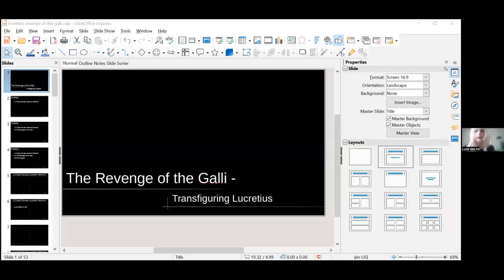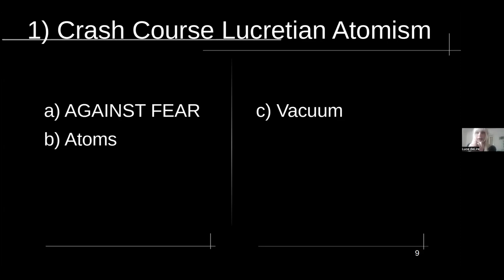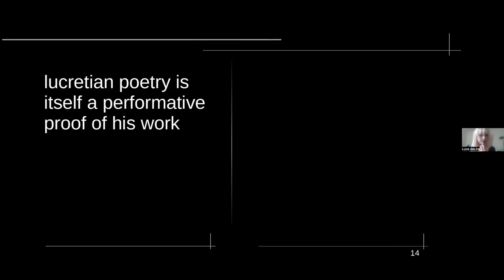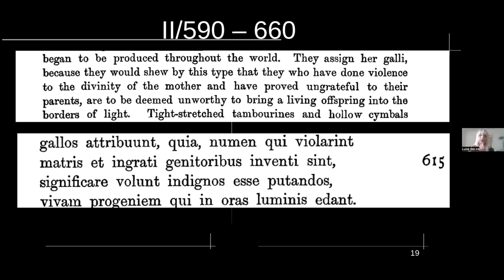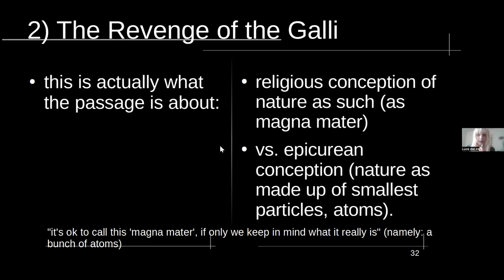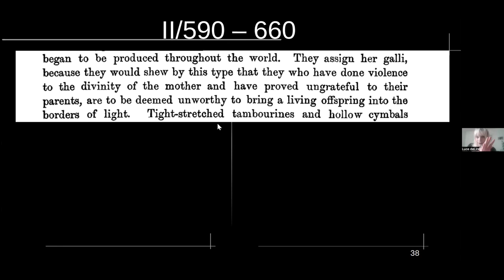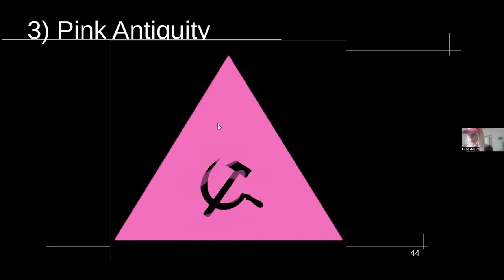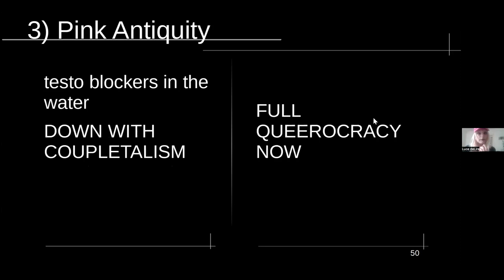Luce deLire - "Revenge of the Galli – Transfiguring Lucretius"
QATC 2022 Day 1 - Luce deLire, "Revenge of the Galli – Transfiguring Lucretius"

Content warning: discussions of transphobia and transphobic violence

Abstract:
World history is determined by a struggle between two forces: The queer class and the P.I.M.P. class. The queer class is a momentary expression of the maximized circulation of libido as such— pink libido. We can see a paradigmatic expression of pink libido in the desire to transition. It is the desire to get out, to change something fundamentally and through the body. Transitioning means that your desire expands into the world. The vast majority of the queer class live in libidinal servitude, producing desire without benefiting from it. Cui bono? The class of people who think that the police are not their problem, but protecting them instead. We abbreviate “the Police Is not My Problem” to P.I.M.P.. The P.I.M.P. class lives off the exploitation of the queer class. Married, heterosexual cis couples, classicists, archaeologists, supermodels, social idols, fathers, teachers, and philosophers are all part of the P.I.M.P. class. They stand in the way of the collectivization of desire a.k.a. Queerocracy. They benefit from the transformation of libidinal capital (pleasure, seduction, jouissance) into financial capital (money). They are the beneficiaries of the police.

History is written by P.I.M.P.s in an incessant appropriation of queer libidinal labor. How can we read history as the product of such appropriation? Where can we spot the traces of a continuously evaporating pink revolution? And how can we speak about it without giving in to the P.I.M.P. lure ourselves? In this performative lecture, Comrade Josephine, the manifestation of pink libido, will outline a program for the study of pink antiquity and exemplify it in a reading of Pompeian graffiti and Lucretian metaphysics – and distill from their strategies for the queerocratic tendencies under way today.